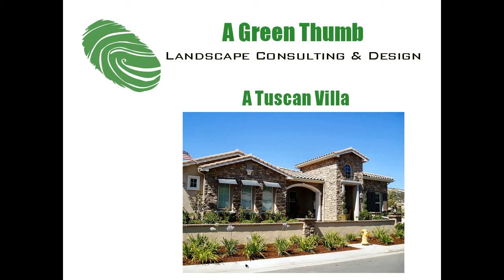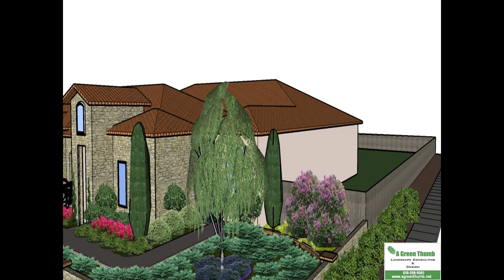Valley Center Estates Tuscan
This lovely Valley Center Tuscan Villa with a Mediterranean-styled landscape: California Pepper Trees, African Sumac Tree, Junipers, Bougainvillea, Pittosporums.